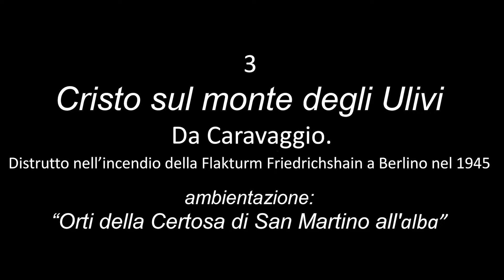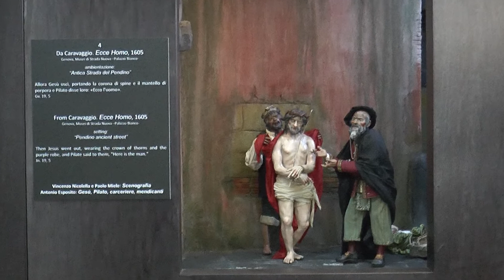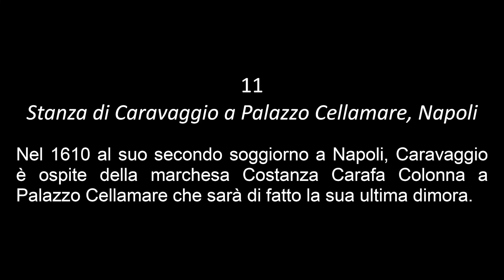Passi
GoNaples Productions - Trailer del documentario "Passi" mostra d'arte presepiale dell'Associazione Presepistica Napoletana che ripropone il tema del presepe di Pasqua, trasponendo gli ultimi giorni della vita di Cristo in un’ambientazione particolare: i vicoli e le piazze della Napoli sei-settecentesca.

organizzazione video     Paolo Miele
voce narrante                  Kurusk Giordano Zangaro
riprese & montaggio      Umberto Santacroce